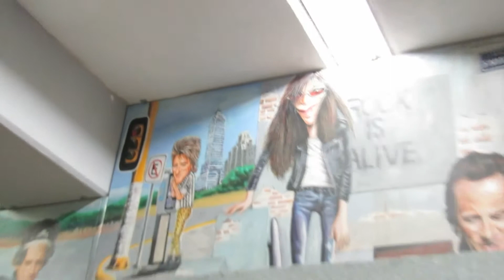Cool Metro Art in Mexico